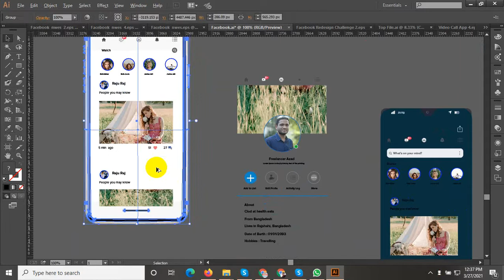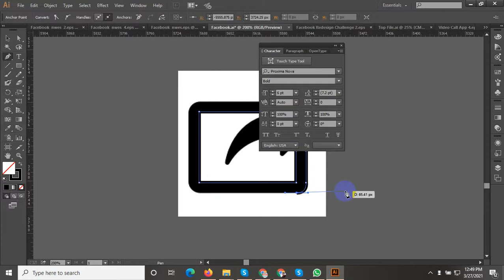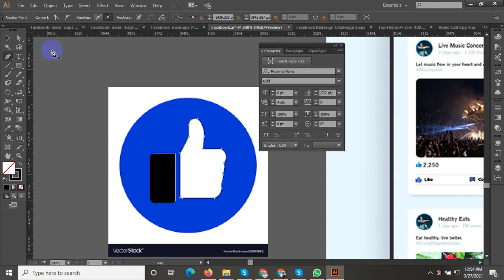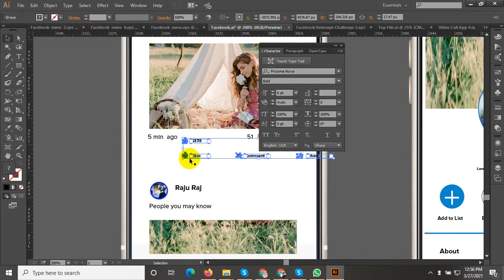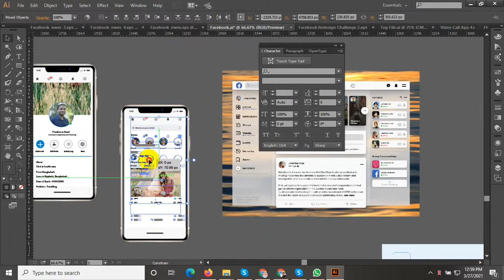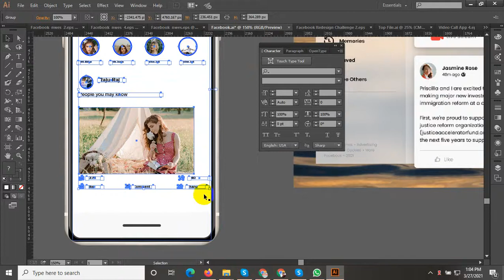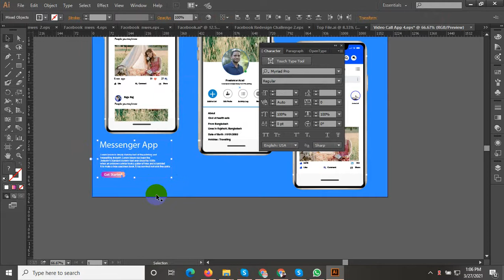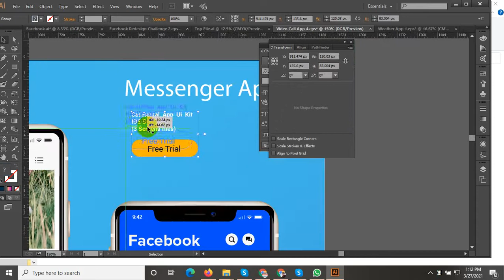Landing Page Design ll Adobe Illustrator Tutorial ll How to create facebook landing page illustrator